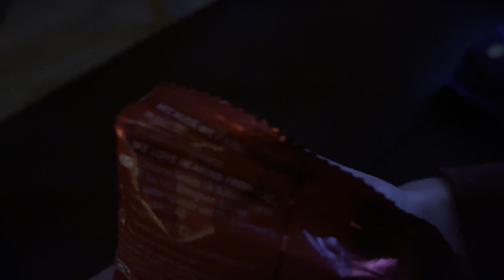Me Popping A Chocolate Cookie Packet & A Chocolate Pouch (04/01/2022)